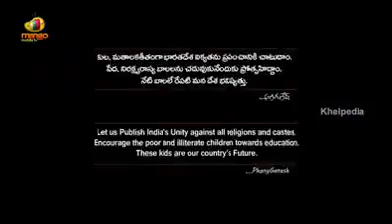தேசத்தின் ஒற்றுமை காப்போம்.... நமது இந்தியா!!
சாதிகள் இல்லையடி பாப்பா